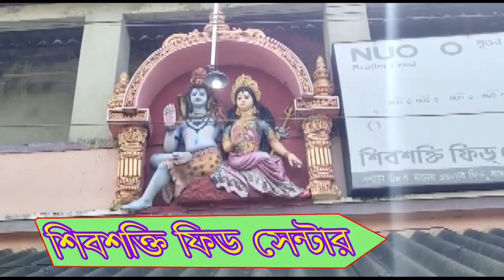জলচক-গোকুলচক নাটেশ্বরী বাজার সার্বজনীন দুর্গোৎসব উপলক্ষে মেধা অন্বেষণ প্রতিযোগিতা।